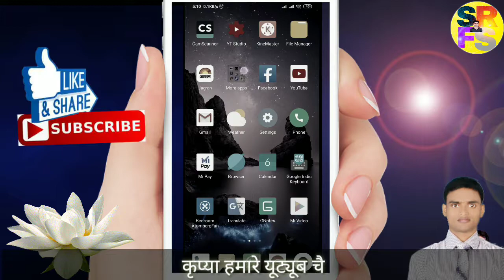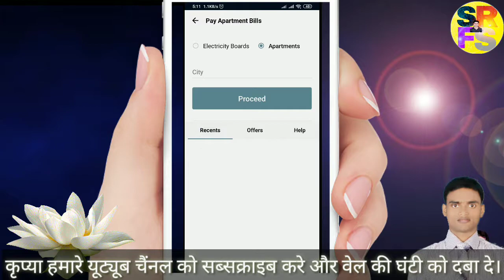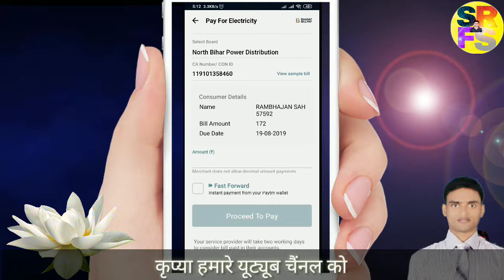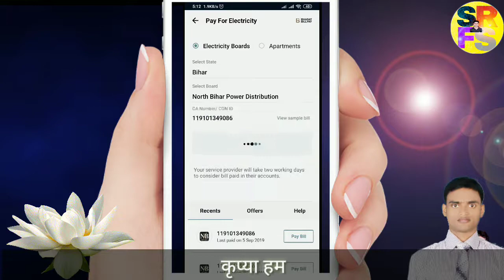पेटीएम से बिजली बिल कैसे चेक करे, how to check bijli bill from paytm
नमस्कार दोस्तों, आपका बहुत बहुत स्वागत है हमारे चैनल "Shree Ram Fast Services " में, मैंने यह चैनल मेरे सभी दोस्तों के लिए बनाया है जो टेक्नोलॉजी, सरकारी योजना, CSC,  कम्प्यूटर, इन्टरनेट, मोबाइल, ऑनलाइन क्लासेस, टिप्स&ट्रिक्स के बारे में मैं हमेशा विडियो बनाता रहता हु !

We Also Provide Online Classes For Computer , Internet , Mobile , Technology & Computer science classes online, Tips&Tricks .

- DMCA:?